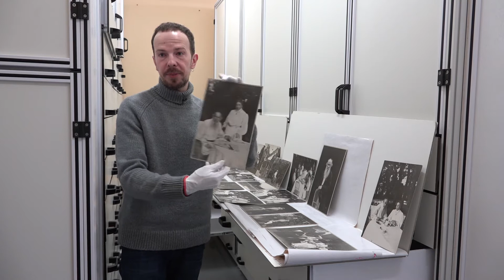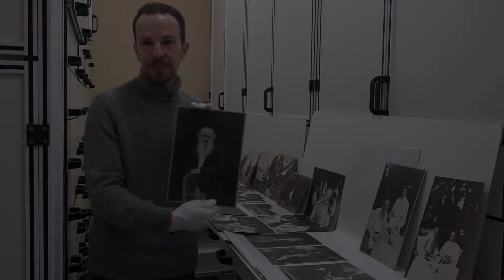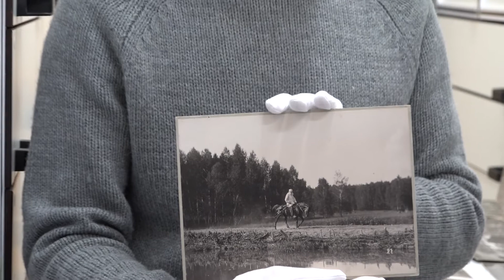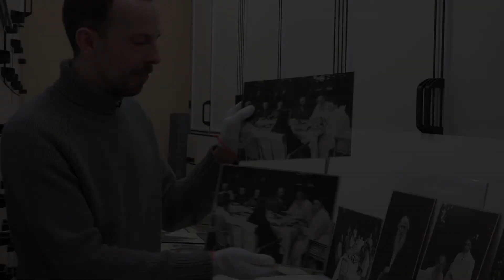Качество старинных фотографий, или профессионализм Карла Буллы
Накануне выставки "Карл Булла: взгляд на мир Толстого", которая пройдёт в ГМТ на Пречистенке с 29 марта по 28 мая 2018 года, мы побеседовали с московским фотографом и художником Петром Антоновым. Номинант на самые престижные премии в области современной фотографии (в том числе Sony World Photography Awards 2016) рассказал нам много интересного о снимках Карла Буллы. В этом фрагменте Пётр оценивает качество старинных фотографий и уровень профессионализма Карла Буллы - главного российского фоторепортёра конца 19 начала 20 веков.